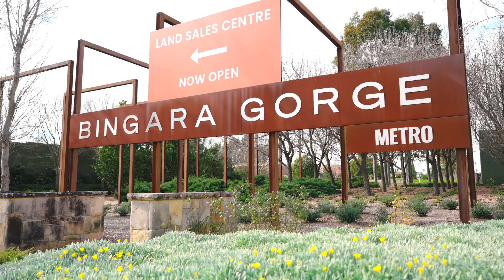SHAWOOD Bingara Gorge | Project Update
We are very excited to share that SHAWOOD Bingara Gorge is coming to life!

Our SHAWOOD homes in Ridgeline and Fairways North are nearing completion and will be open for viewing in Spring 2024

Perfectly positioned alongside the Bingara Gorge 18-hole golf course, these homes offer lush green views and access to exceptional amenities within this highly sought-after master-planned community.

Be sure to follow us for the latest updates on SHAWOOD Bingara Gorge.